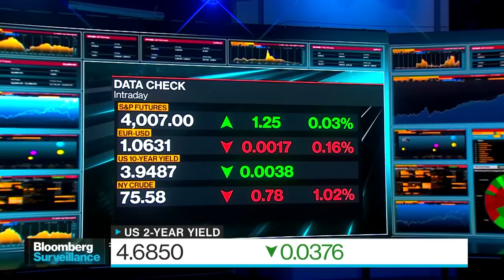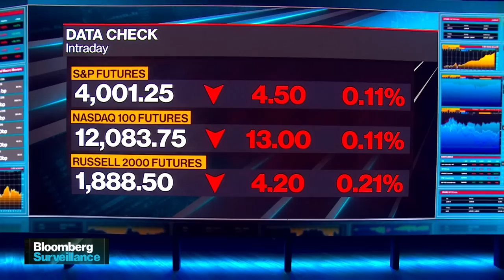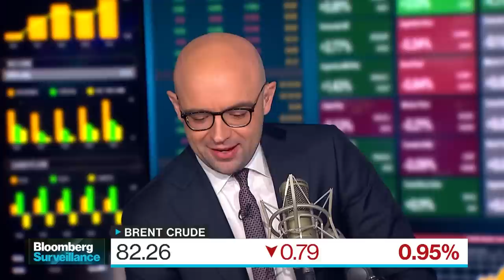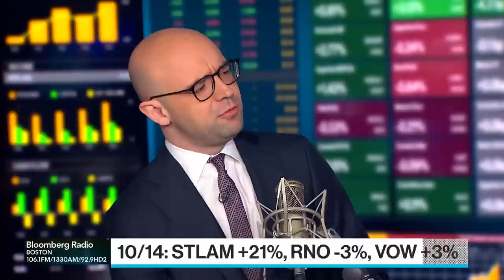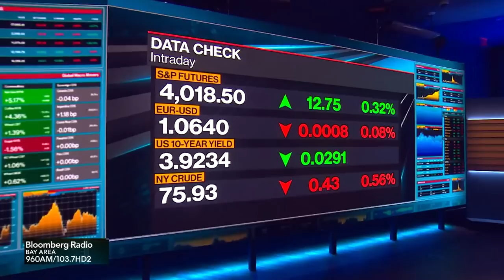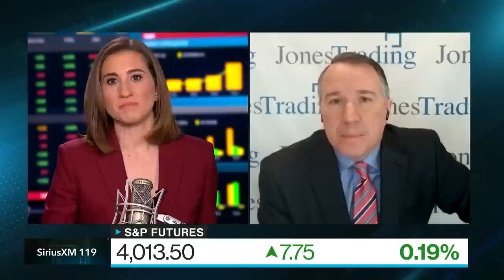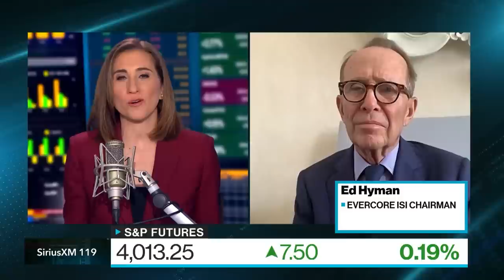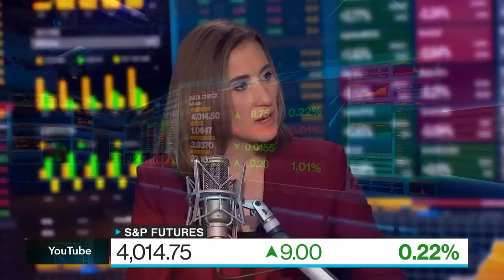Skirting a Recession? | Bloomberg Surveillance 02/22/2023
Can the Fed help the US avoid a recession?